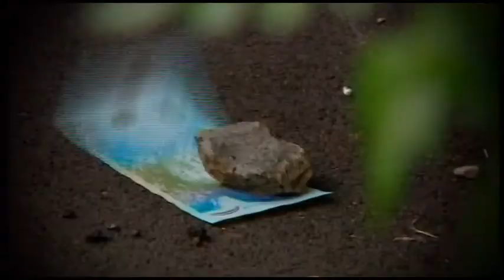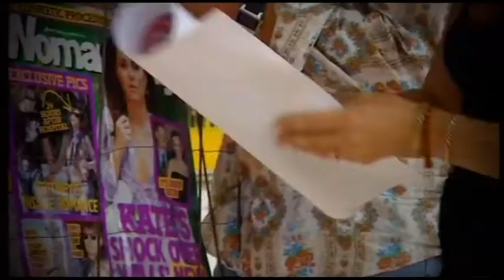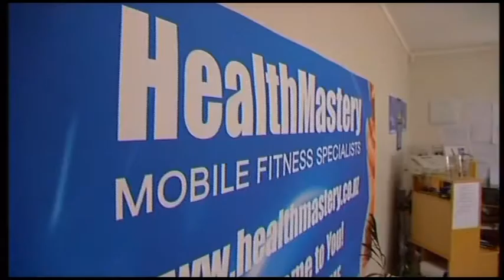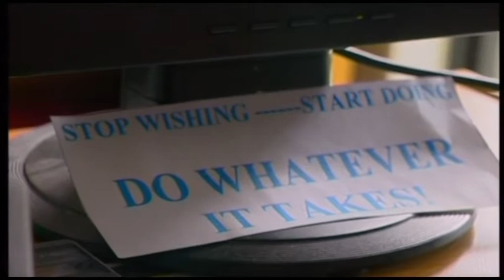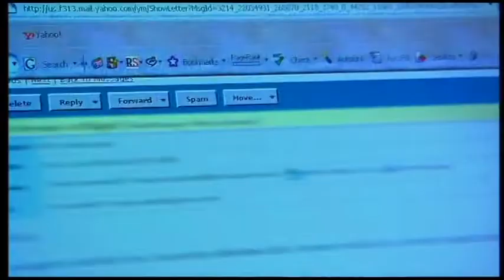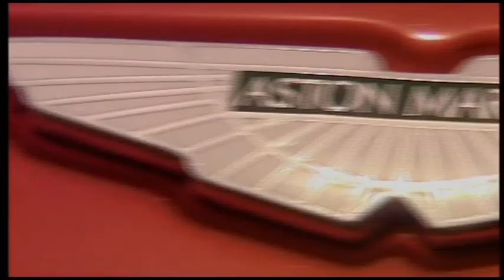Reality TV Show - The School of Success (Part 2a)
Nalisha featured on the 3-Part Reality TV Show, 'School of Success'.

For three months, the students on the show must undertake experiments, personality profiles and have their business plans put under scrutiny.

The show investigates the five personality traits that are most likely to predict whether a person will be successful or not. These include diligence, emotional stability, intellectual openness, agreeableness and extroversion.

For some students there is a rude awakening. Some of their business plans do not have products or services that are unique enough to create the wealth they desire.

Students are pushed out of their comfort zone and have to accept personal responsibility for their actions. No excuses, no blame!

Follow Nalisha on Instagram @nalisha_patel